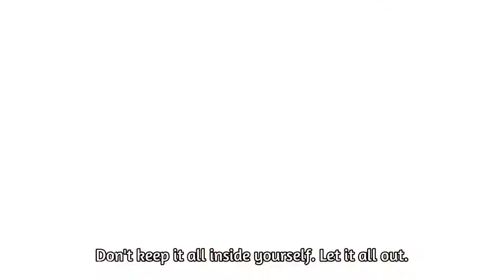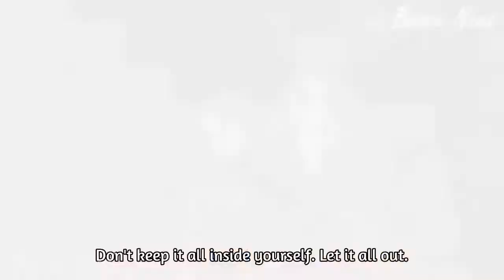Ban's Father Last Words